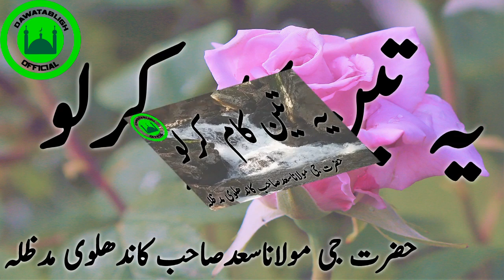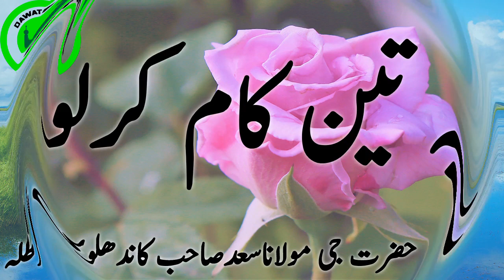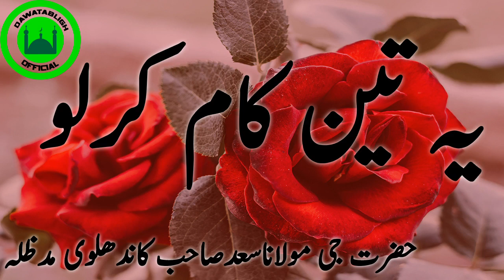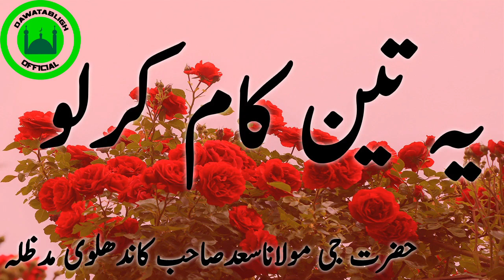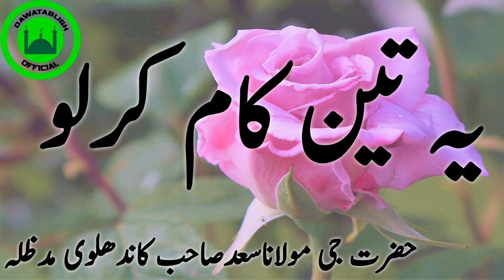ye 3 kaam kar lo ये तीन काम करो moulana saad sahab